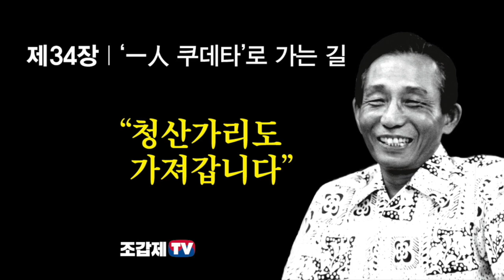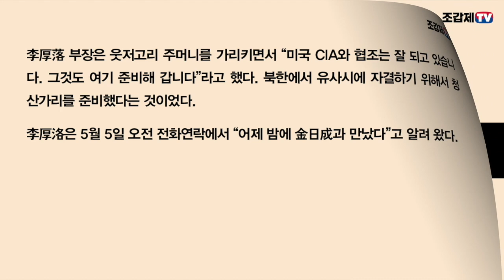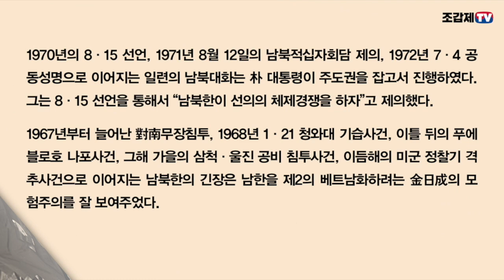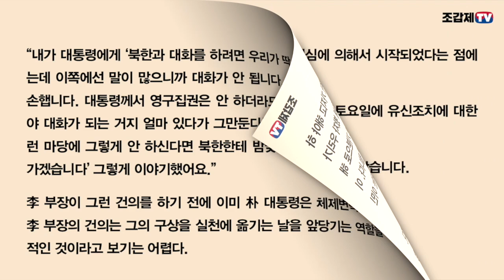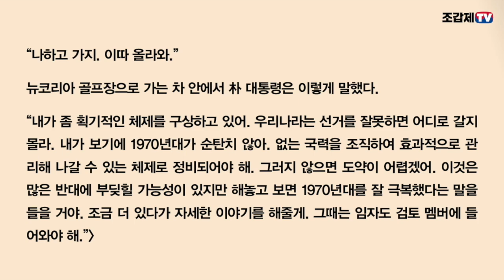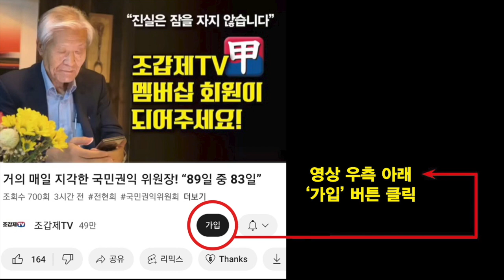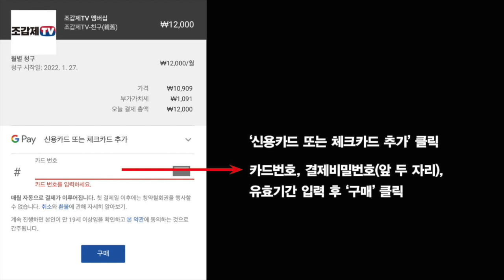읽어주는 박정희 이야기 / “그것도 여기 준비해 갑니다”